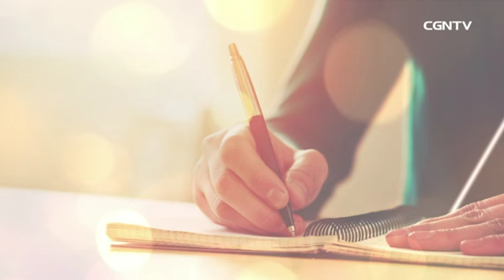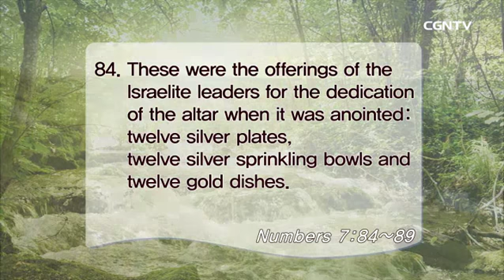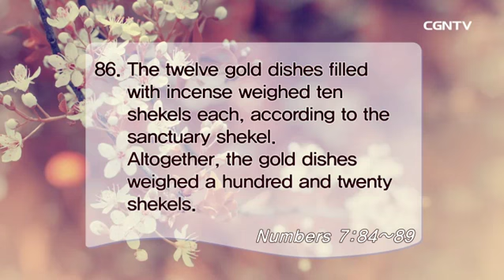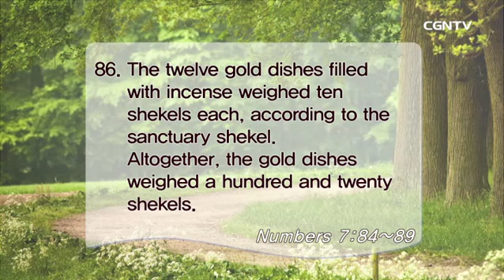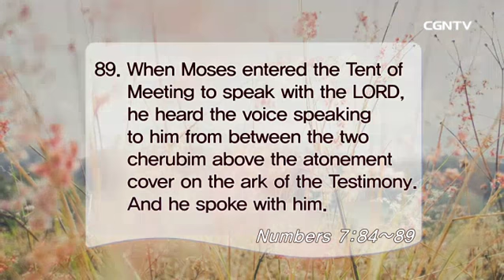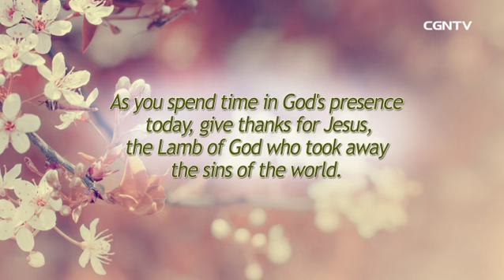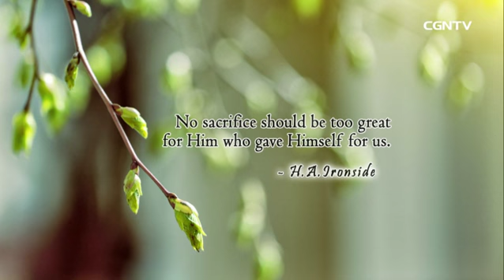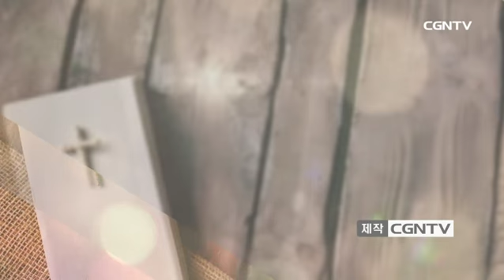[Living Life] 05.27.2017 Devotion and Thanksgiving(Numbers 7:84~89)